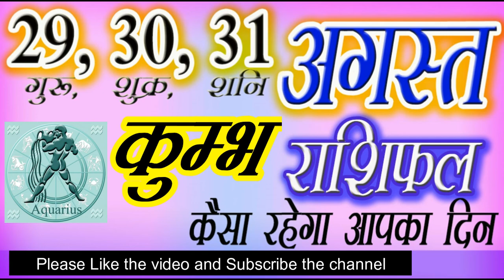11 Aquarius Kumbh Rashi 29, 30, 31 August 2019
1, 2, 3 सितंबर का राशिफल

Aries: March 21 – April 19
Taurus: April 20 – May 20
Gemini: May 21 – June 20
Cancer: June 21 – July 22
Leo: July 23 – Aug. 22
Virgo: Aug. 23 – Sept. 22
Libra: Sept. 23 – Oct. 22
Scorpio: Oct. 23 – Nov. 21
Sagittarius: Nov. 22 – Dec. 21
Capricorn: Dec. 22 – Jan. 19
Aquarius: Jan. 20 – Feb. 18
Pisces: Feb. 19 – March 20

Aaj ka Rashifal |29 August 30 August 31 August 2019 | Aaj Ka Rashifal | Daily Rashifal | Dainik Rashifal | Today Horoscope